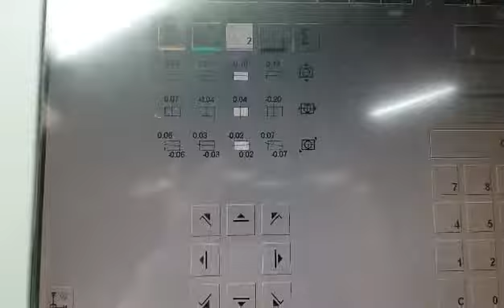nsmail 1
Heidelberg Speedmaster 74-4DI part 2